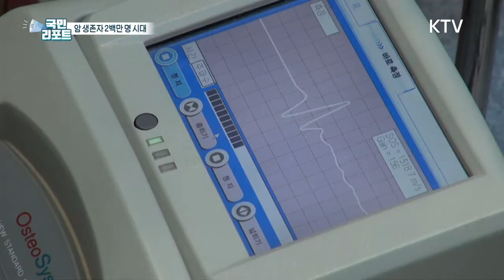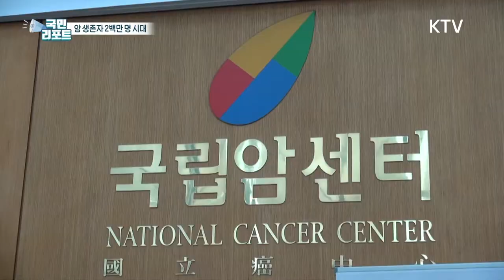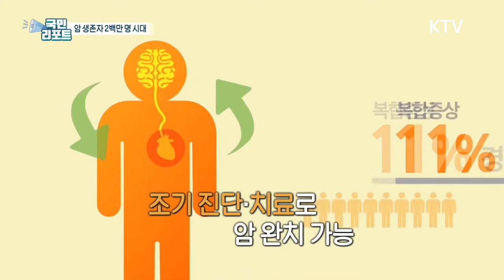암 극복 20년의 성과, 5년 생존율 70%로 [국민리포트]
치료할 수 없다고 여겨졌던
암은 이제 극복할 수 있다는
인식이 많아지고 있는데요.

5년 생존율이 70%로 높아졌고,
암 생존자가 200만 명에 달하고 있습니다.

이런 성과의 중심에는
'국립암센터'가 있는데요.

우리나라 암 관리의 중심기관인
'국립암센터'가 개원 20년을 맞았습니다.

성과와 과제,
곽지술 국민기자가 전해드립니다.